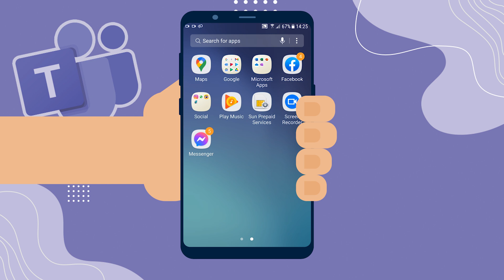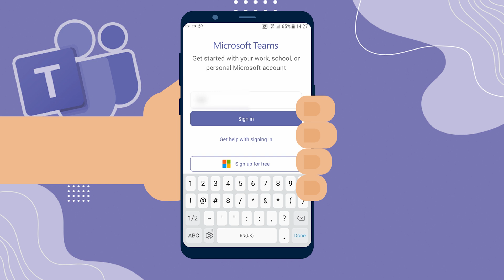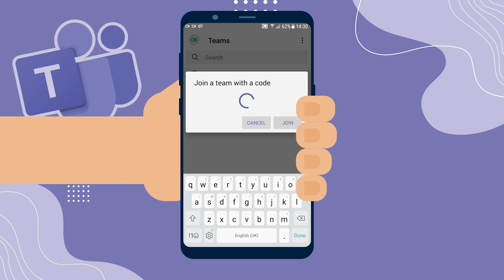How to join School or Subject Teams | MS 365 Teams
How to activate MS 365 for Learners

How to join Ms teams class
How to join teams using teamcode
How to join school teams
How to join subject class
How to join subject team using teamcode
How to join MS 365 school teams
How to join MS 365 subject teams
How to join teams in school
How to join teams subject
How to learner in MS 365 team
How to join student in MS Team 365